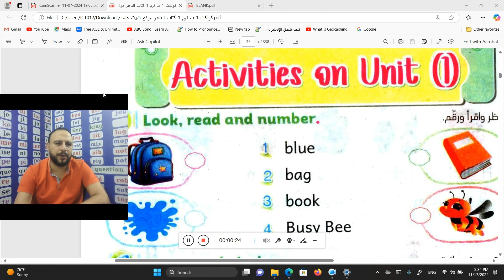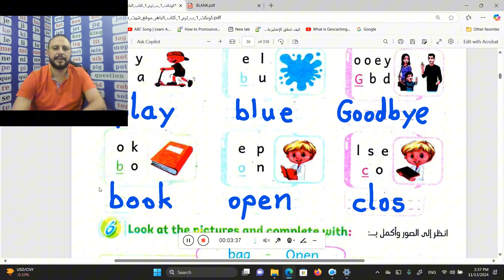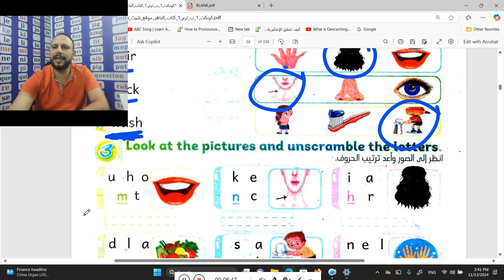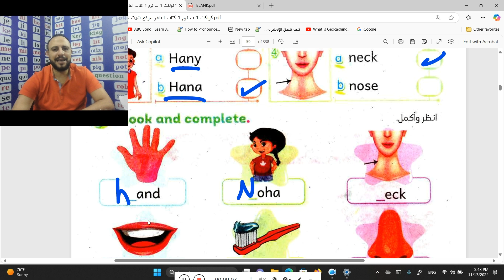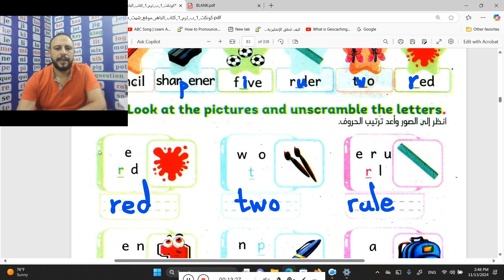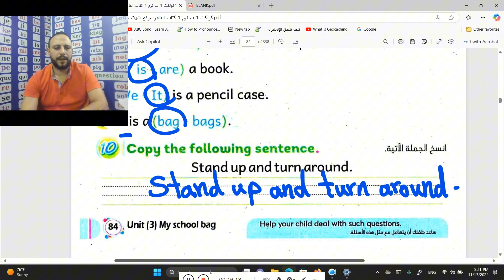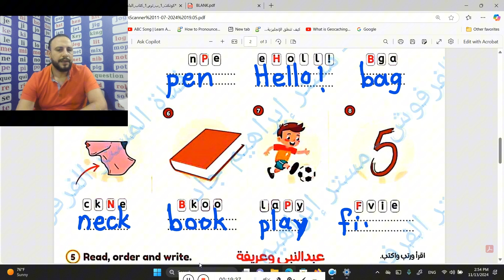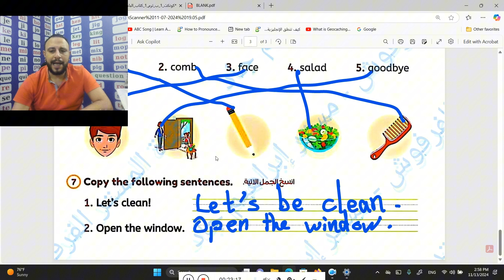شرح منهج كونكت الصف الاول الابتدائى revision